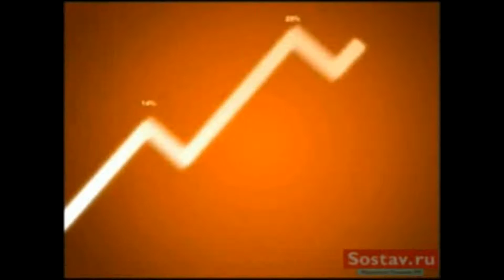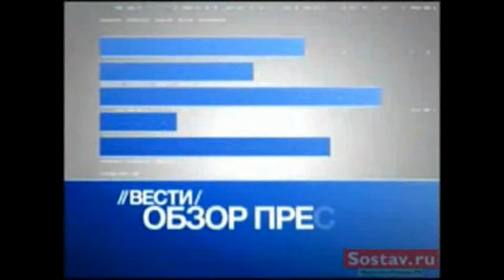Телеканал Вести Россия 24 Краснодар Плюс + Новости Эфир Канал Новогодний Выпуск 2006 Н-В.